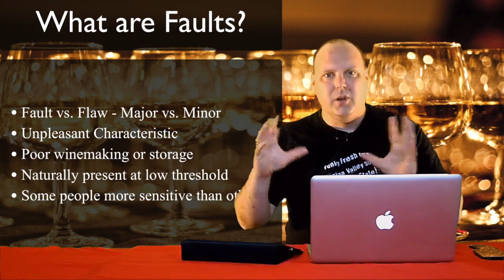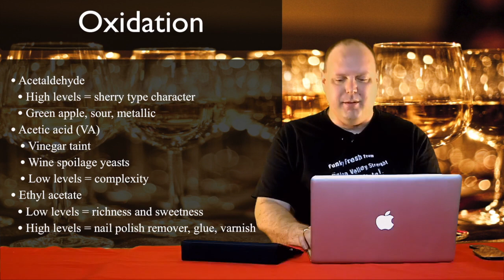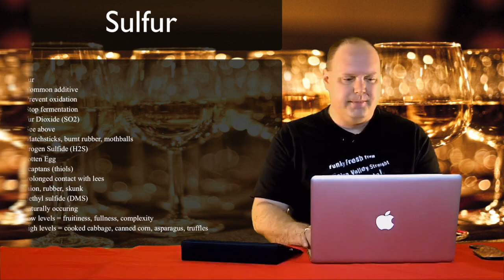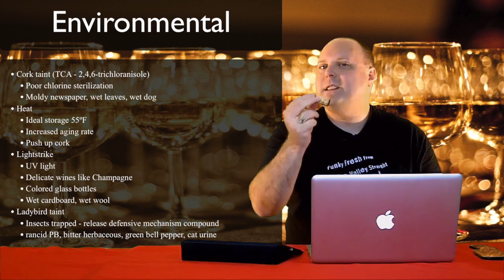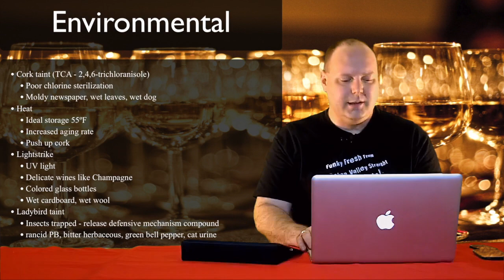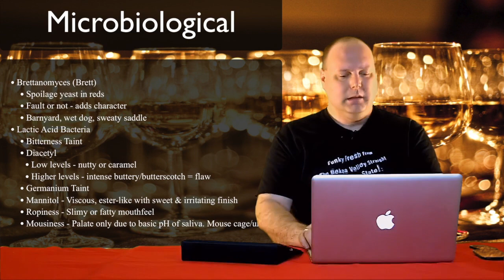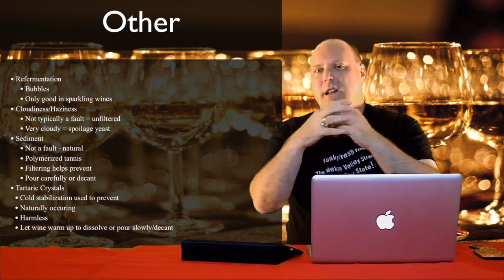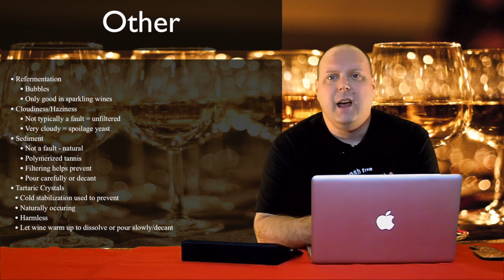This Doolhof Will Do - Episode #249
Author: Mark V. Fusco San Antonio, TX In this episode of 1337 Wine TV, Mark reviews the Non Vintage Thistle Dew Cabernet Sauvignon-Petit Verdot and the 2005 Signatures of Doolhof Merlot. In this week's segment of Wine 101, Mark covers the various wine faults found in wine.